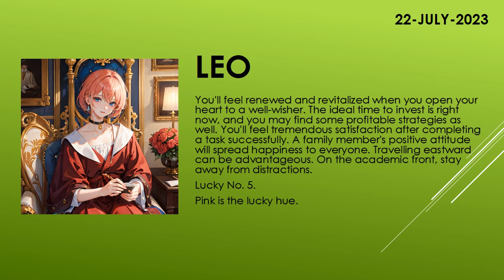Are you lucky today? | Today's Horoscope | 22th July 2023 | Daily Leo Horoscope